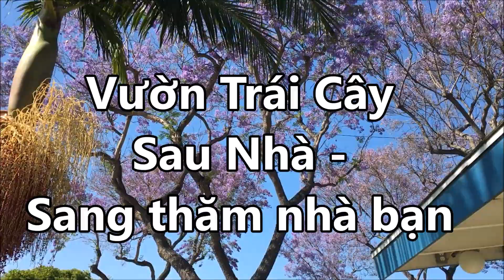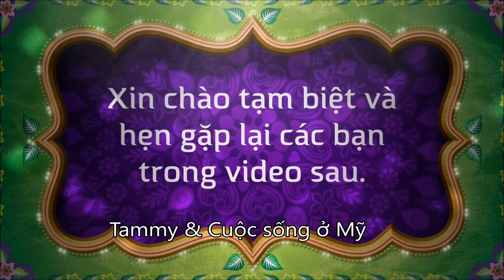Vườn Trái Cây Sau Nhà - Cuộc sống ở Mỹ - vườn trái cây nhà bạn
Vườn Trái Cây Sau Nhà
Cuộc sống ở Mỹ - vườn trái cây nhà bạn

Tammy rất chân thành cảm ơn sự ủng hộ của các bạn.